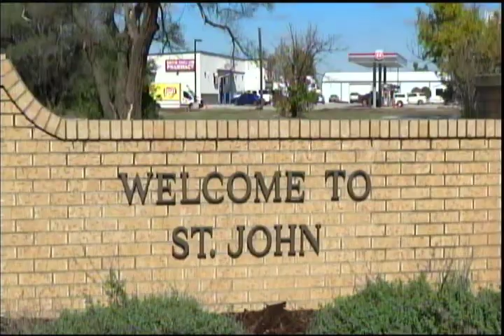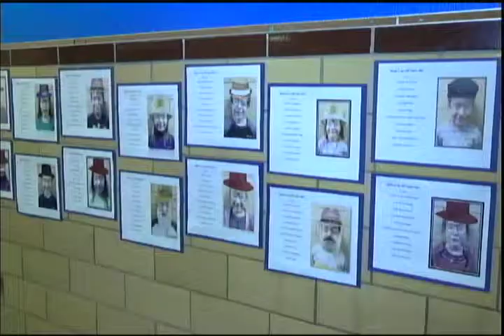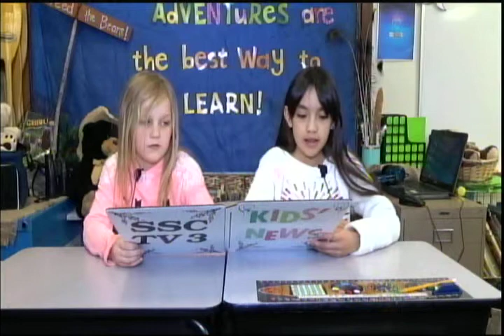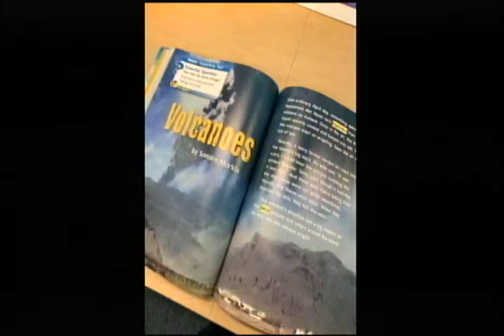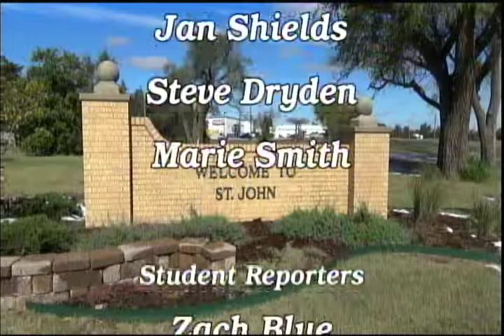TV3 News 02 28 2019